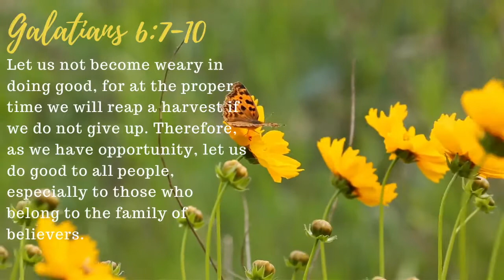Galatians 6:7-10 - Doing Good to All (Calm Music)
There is a feeling of personal satisfaction or happiness each time we help someone in need. However good the feeling may be we need to remind ourselves that we should do it all for the glory of God and not for self-gratification. Let us be good ambassadors of Christ!
Just Have Faith In The Lord! 🙏  Enjoy!
Hi! It's Jojo here, I hope you enjoy listening to today's Bible reading.
I hope you take it to heart, also I hoped that this video had eased your soul.
Stay safe! God loves all!
Goodnight. Sleep well knowing that you're always blessed.
I'll surely do more than Psalm readings :)

Click the Notification Button to keep up with my Uploads! 🔔